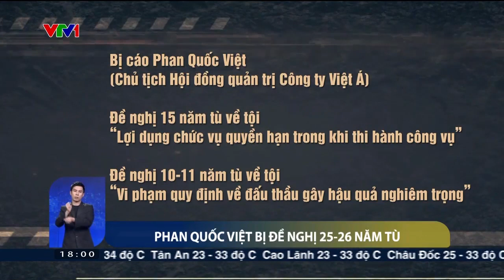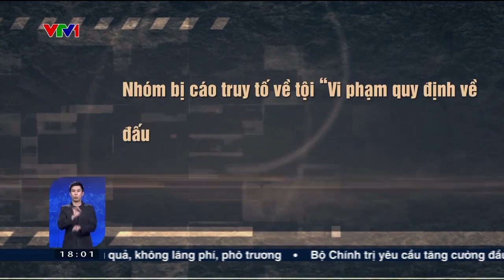Đại án Việt Á: Phan Quốc Việt bị đề nghị 25-26 năm tù | VTV24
Viện kiểm sát đánh giá, hành vi của Phan Quốc Việt và các bị cáo xâm phạm quyền quản lý, làm giảm hiệu lực quản lý của Nhà nước... nên đề nghị HĐXX tuyên phạt bị cáo mức án 25-26 năm tù.